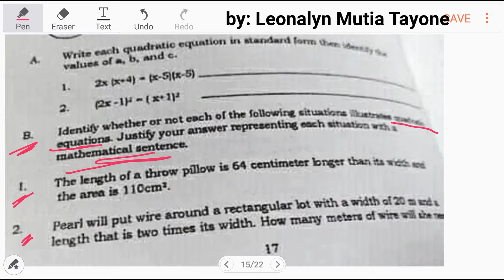Module: Identify QUADRATIC EQUATION | Word Problem to Mathematical sentences